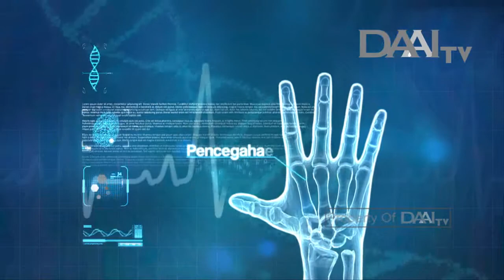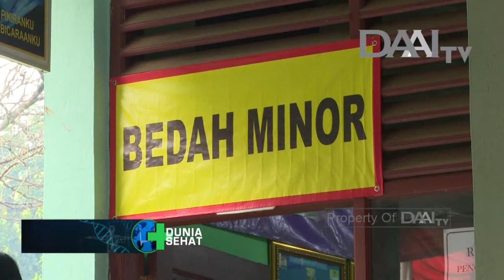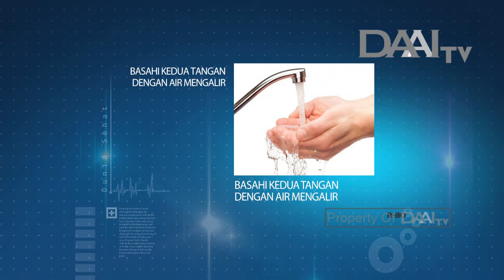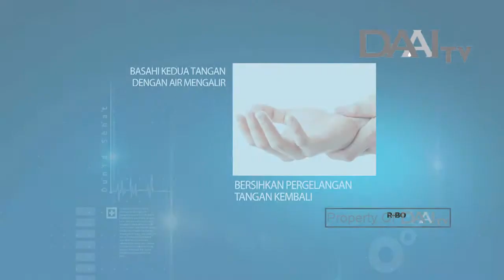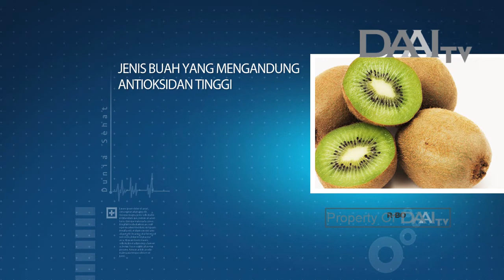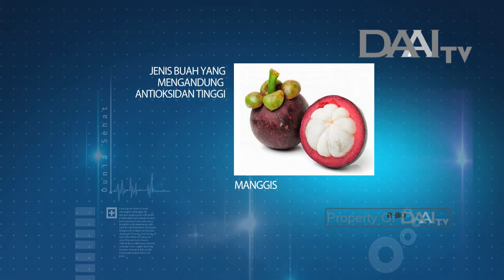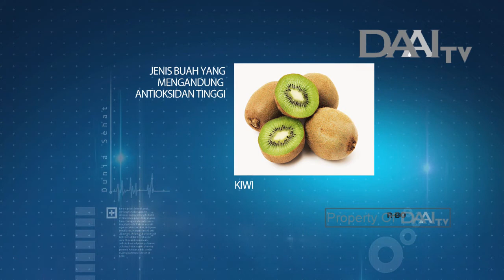Dunia Sehat "Dedikasi TIMA Di Bidang Kesehatan" | DAAI TV, tayang 22 November 2017